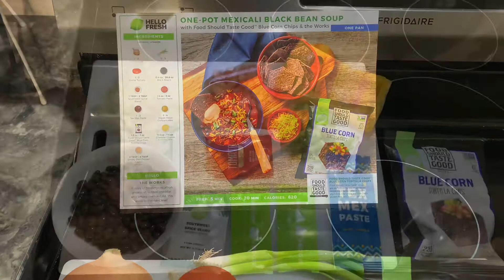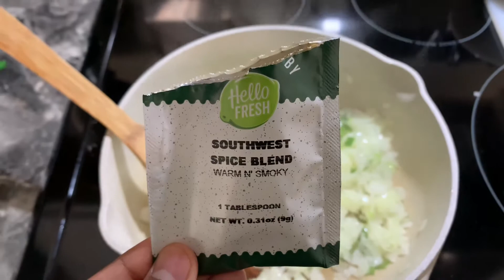Mexican Black Bean Soup | Hello Fresh Recipe